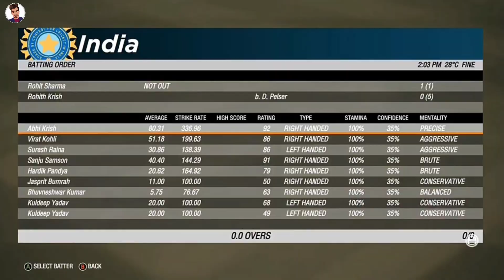Real Cricket 20 Upcoming New Update - Real Cricket 21 Release Date - wcc3 New Update Version 1.5 -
About Video :- In today's video I will give you complete information about the upcoming updates of Real Cricket 20.  Also I will tell you what is the news about Real Cricket 21, and when Real Cricket 21 can be released.  and will tell you when a new update of wcc3 is coming

Video Details :- The new update of Wcc3, in which you got to see Road to Glory, some bugs are being seen in it.  So there is going to be a new update of wcc3 in no time.  And talk about the next update of Real Cricket 20, then the next update of Real Cricket 20 is likely to come this month.  And Real Cricket 21 is not releasing at the moment, hopefully it can be released by January.

Details